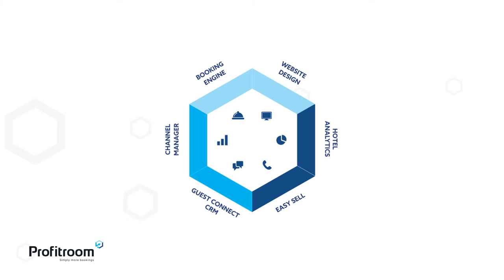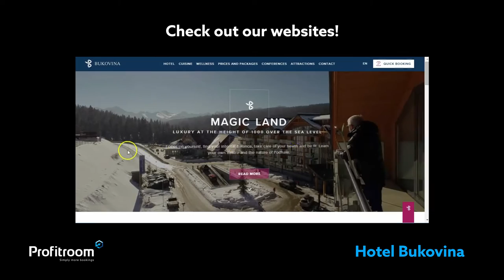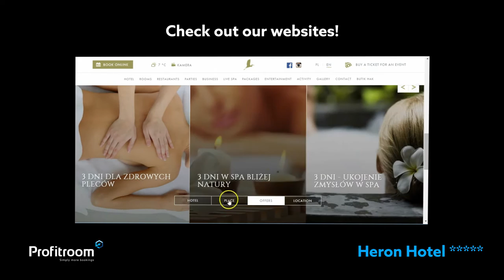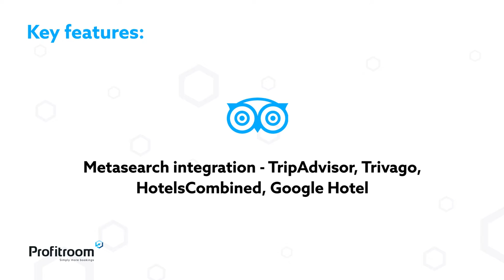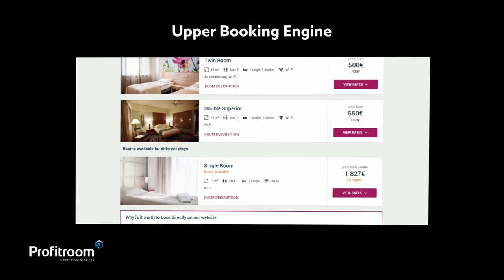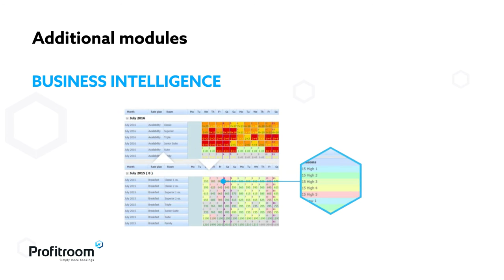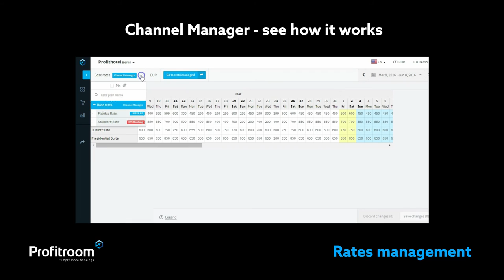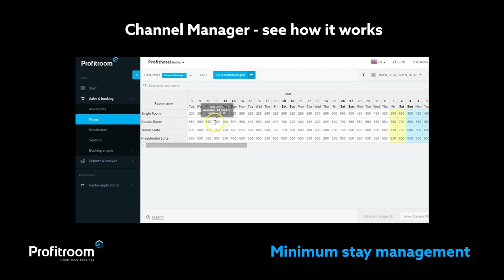About Profitroom - ITB Berlin 2016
About us

Profitroom - Simply More Bookings

Profitroom has been designing websites for hotels and apartments and provides marketing services for years now. We have created the most popular reservation system in Europe. In recent years, the company has gained the trust of the most respected independent hotel brands, apartments and the best marketing associations and groups. Our company serves more than 1200 hotels in various parts of the world.